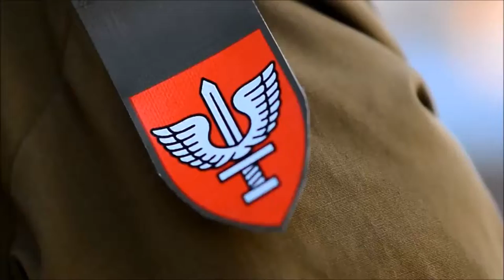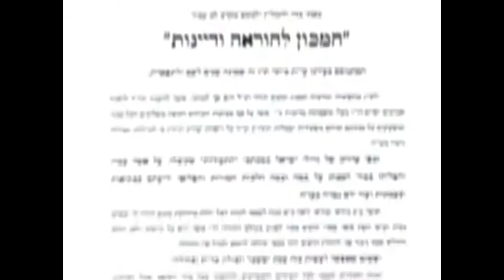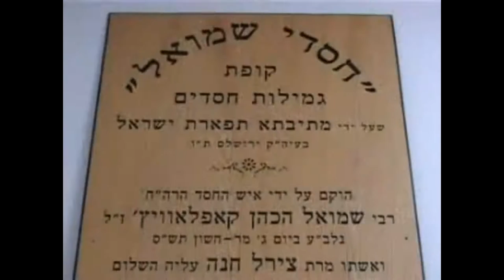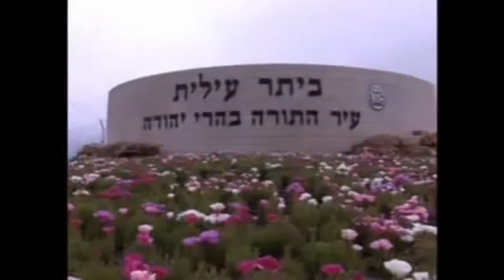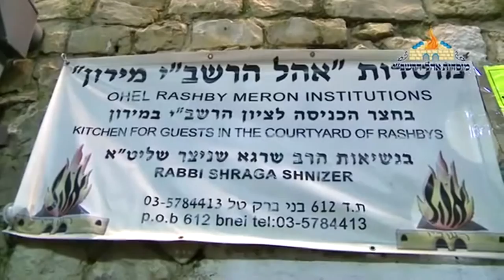Nét đẹp Do Thái -- Những điệu nhảy dân ca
Cộng đồng Do Thái có những đóng góp rất lớn đối với các lĩnh vực hoạt động của nhân loại; như: khoa học, nghệ thuật, chính trị và thương mại . Số người Do Thái giành được giải Nobel ước tính khoảng 160 người thuộc tất cả các lĩnh vực, chiếm khoảng 20% số giải thưởng của toàn thế giới.